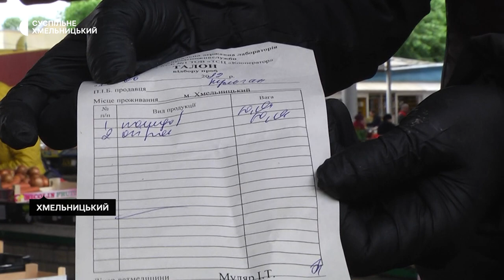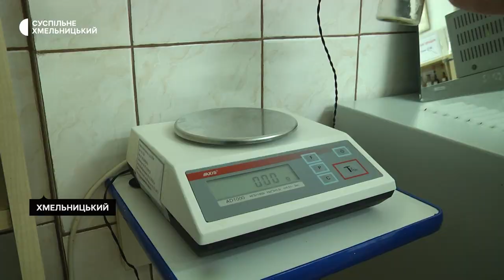У овочах та фруктах на Хмельниччині виявляють підвищений вміст нітратів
300 кілограмів редиски та 816 кілограмів полуниць не допустили до продажу на хмельницькому центральному продовольчому ринку через перевищений рівень нітратів. Про це розповіла завідуюча лабораторії ветеринарно-санітарної експертизи Хмельницької регіональної лабораторії Держпродспоживслужби, в якій проводилось дослідження, Ніна Бачмага. За її словами, щороку у ранніх овочах і фруктах вони виявляють надлишковий вміст нітратів. Цьогоріч фактів перевищення рівня нітратів приблизно стільки ж, як торік. Чи цікавляться покупці на ринку рівнем нітратів в овочах та фруктах, як перевіряють продукцію на ринку, детальніше у сюжеті Наталі Сідової.